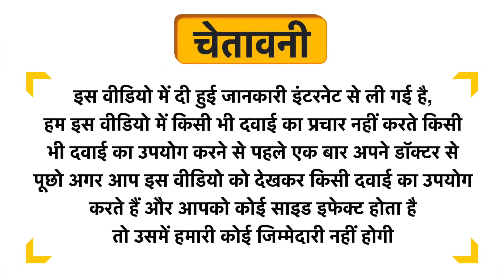Dhampur Green Pineapple Sugarcane Juice Fruit Conserve Uses in Hindi | Side Effects | Dose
Dhampur Green Pineapple Sugarcane Juice Fruit Conserve Uses in Hindi | Benefits | Side Effects | Dose